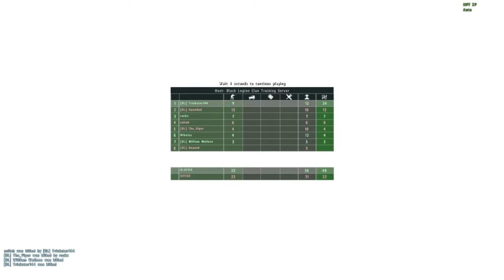Arma2 Minesweepers, Golden Aks and Lost Birds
I promise I wasn't drunk or drugged when filming this video. This is why our team isn't allowed rocket launchers or noclip. Please excuse my lack of coordination... or skill. or poor Braveheart references... and I'm sorry birds that was the worst impression in the history of impressions. If you would like more information or if you would like to join the Black Legion Clan please

Game footage taken from Arma2: Combined Operations. Takistan map with a shedload of mods (see website for modlist)